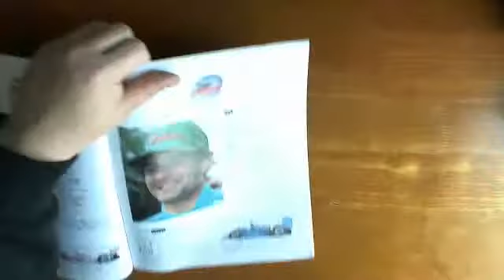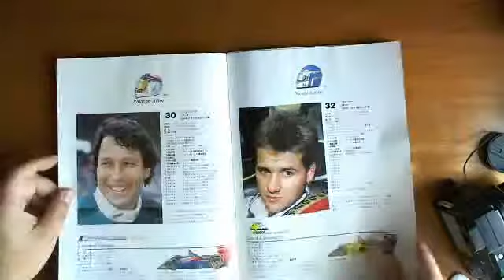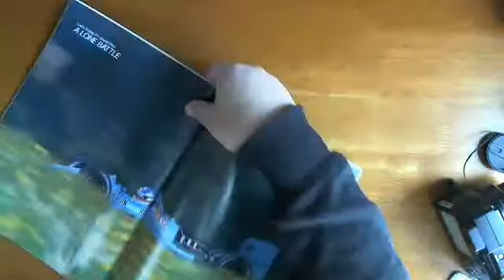プチＦ マーチ８７１～０４ 資料集め(1)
ペーパークラフト　プチＦ　march871
製作過程記録